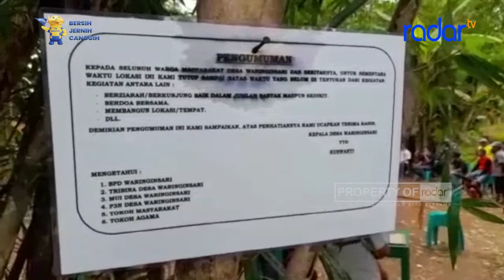WARGA WARINGINSARI DIGEGERKAN MAKAM KERAMAT